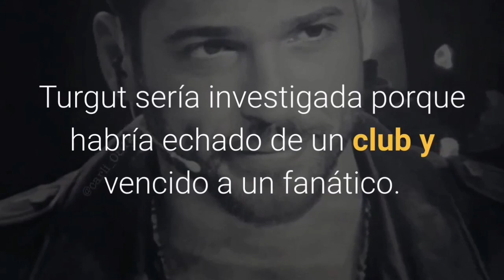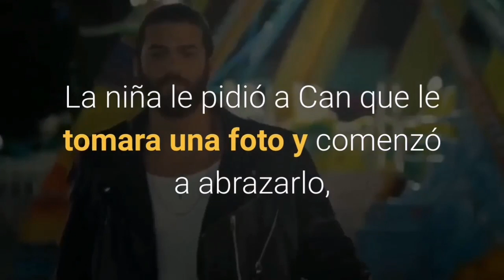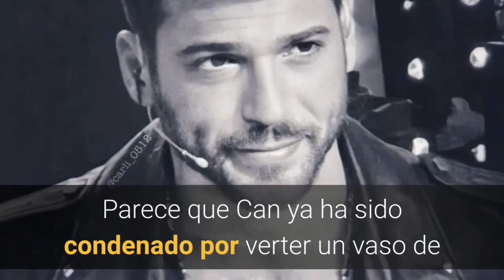SPANISH Translation: ¿Puede Yaman todavía en problemas en Turquía?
¿Puede Yaman todavía en problemas en Turquía? Eso es lo que sucedió.